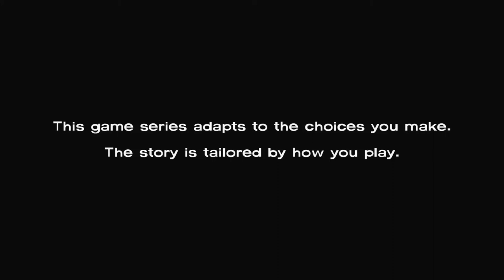The Walking Dead Episode 2 Gameplay Walkthrough [1080p HD PC GTX1060 6gb] Part 1 (Full Vietsub)